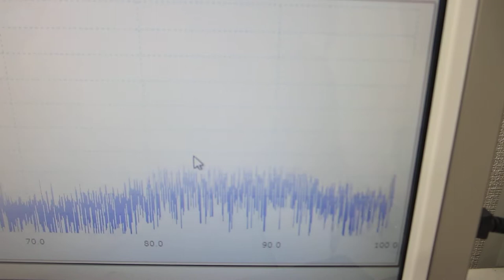超音波プローブの音響特性を確認する実験動画（超音波システム研究所）